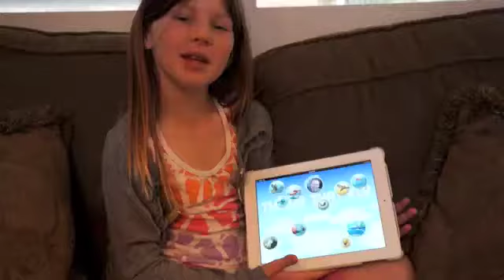App Review: Sean Draws - Things that Fly